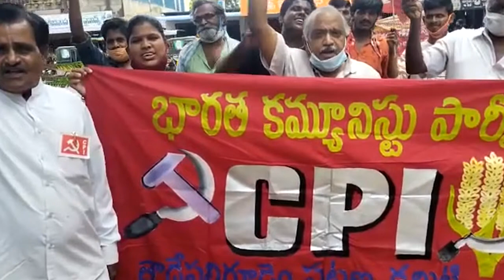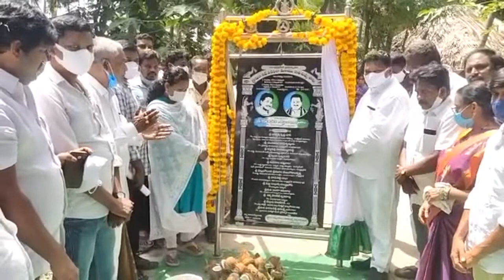TCN NEWS 05-08-2021 2